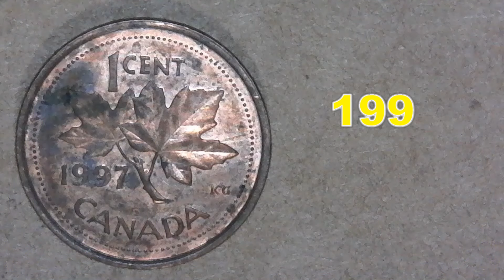Friday Wheat Harvest: My Finds From $25 in Customer Wrapped Pennies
My finds from coin roll hunting a $25 box of Customer wrapped pennies!  Looking for Wheat pennies, Canadian Cents, Indian Head Cents, Errors, and varieties!